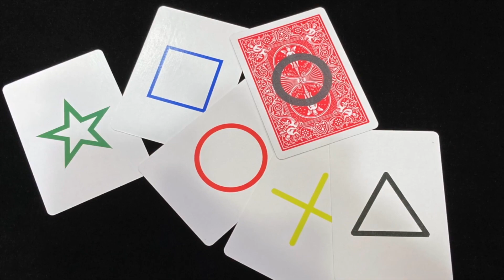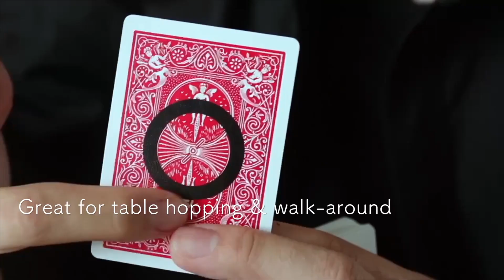GHOST INK (Gimmicks and Online Instructions) by Taiwan Ben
"Ghost Ink is the type of super visual effect you will fool yourself in the mirror! The precision gimmick itself is unbelievable that you cannot resist doing it again and again!"
- Alan Wong

"Ghost Ink presents the best visual effects on your ESP card mental magic!"
- Rex (Creator of 'Watch This')

Ink manipulation and morphing effects have always been well received by magicians and laymen due to their VISUAL & IMPOSSIBLE appeal. However, many of these gimmicks require either precise execution by the performer, perfect lighting conditions, or are just plain impractical in real life.

GHOST INK by Taiwan Ben solves all that! FULLY SELF CONTAINED, GHOST INK allows you to focus only on the presentation; to not worry about the execution and operation of the gimmick. Despite this, the effect remains HYPER VISUAL with no compromise on what the spectators see! Each and every gimmick is PRECISION MADE, and is sure to last you for hundreds of performances!

INSTANT RESET - Hassle free, great for table hopping & walk-around!

EASY & SIMPLE OPERATION - No thread, no magnet!

SAFE TO USE - No chemical reusables!

From prediction effects to hypnosis effects, or just plain and direct visual ink manipulation, GHOST INK is limited only by your imagination!